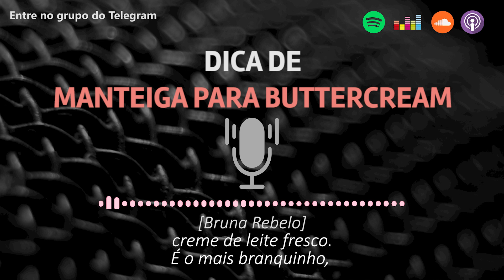DICA DE MANTEIGA PARA BUTTERCREAM